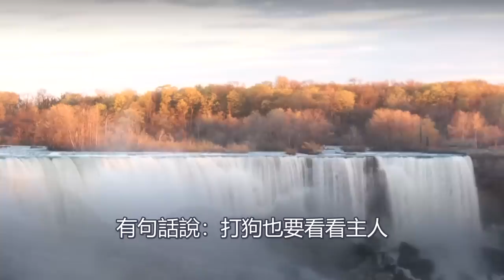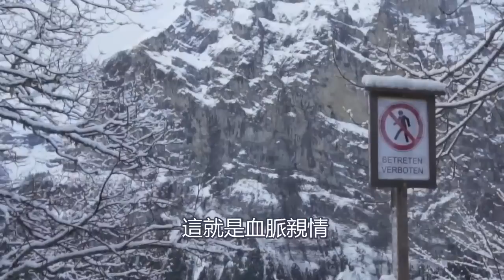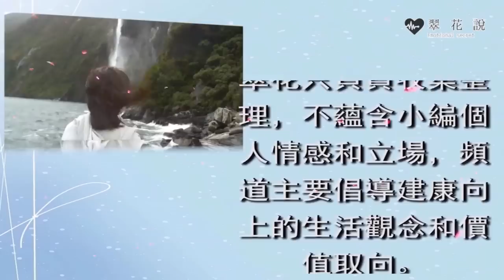父母前腳剛剛去世，小姑子就被婆家掌摑暴打，哥嫂一個舉動，婆婆嚇得跪地求饒｜翠花的秘密